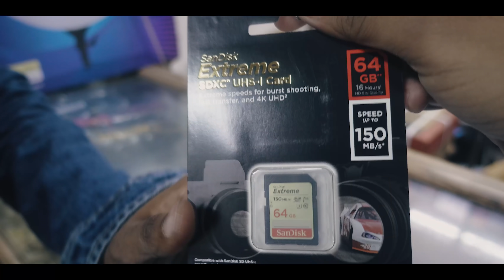Camera Repair karane nikale tin dost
Motovlogging Setup
Primary Action Camera
Best Action Camera
New Better option
Cheaper Mic

Better 360 Camera
Best Gopro 360 Camera
Cheaper 360 Camera

Phone for Video
Cheaper option
Vlogging Lens for Canon
External Mic
Cheaper option
External Mic (Better)

Motorcycle Side of things
Riding Jacket
Riding Pant
Tank Bag
Saddle Bag
Thigh Pouch